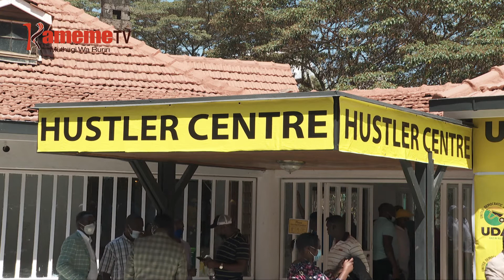Uthuthuria wa TIFA kwonania Raila atongoretie Nairobi na Busia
Uthuthuria uria utabanitio ni kambuni ya TIFA wonanitie ati githurano kinene kingitabanio umuthi mutongoria wa kiama kia ODM Raila Odinga niwe ungiiyukia kura iria nyingi kaunti-ini cia Nairobi na Busia, riri nake munini wa mutongoria wa bururi Dr William Ruto angiiyukia kura iria nyingi muno kaunti-ini ya Murang’a.